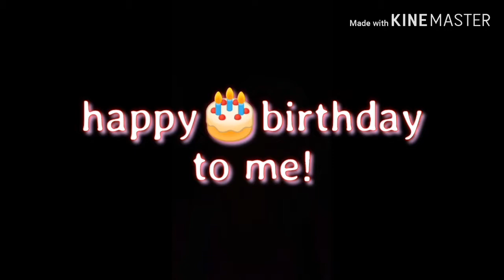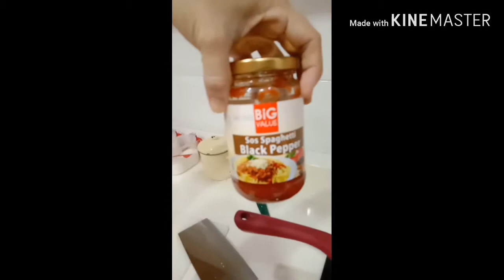Happy🎂Birthday to me♥️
Celebrating my birthday alone here in malaysia.,far away from my home/family.